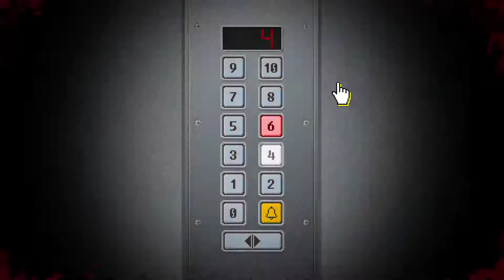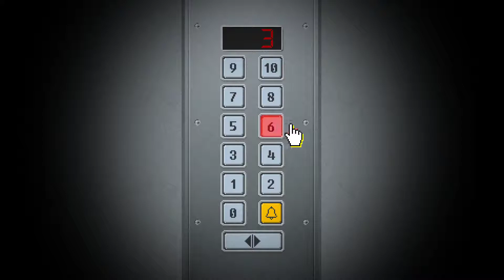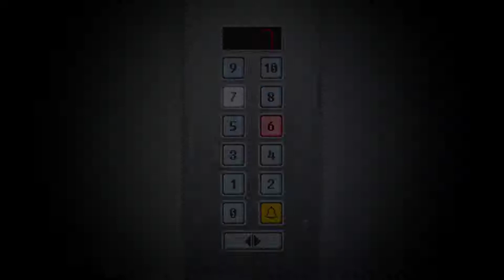Let's Play Yuppie Psycho #11 Teufelsblut - Gameplay Deutsch/German